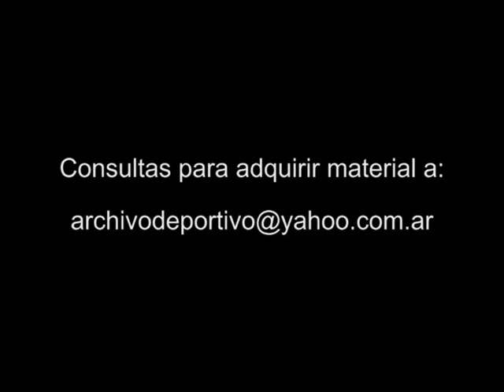Definen el futuro de Diego Maradona - DiFilm 2004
Código: V-05996